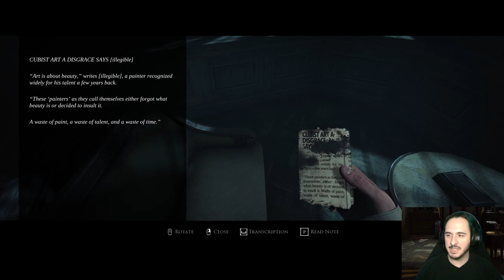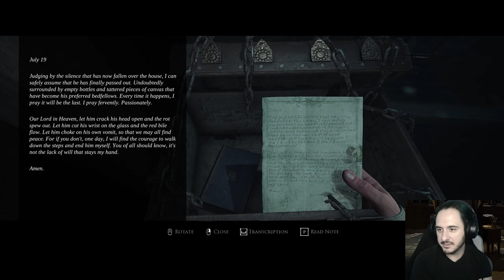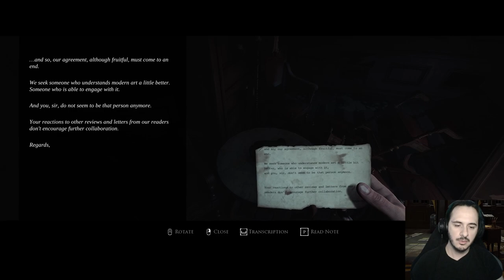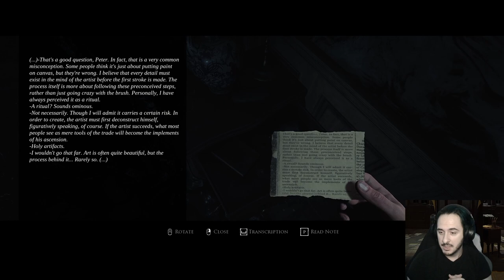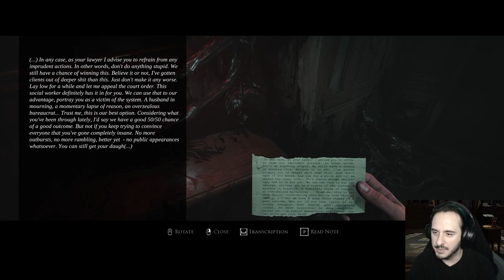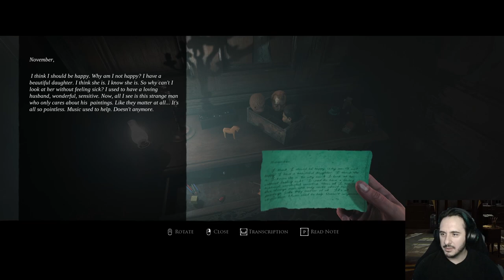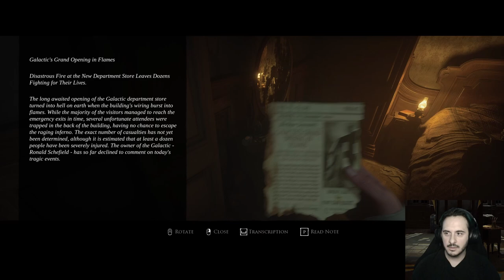FINISH IT! | Layers of Fear 2023 | Painter's Story End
For better, or for worse...we FINISHED IT! On to the other chapters!